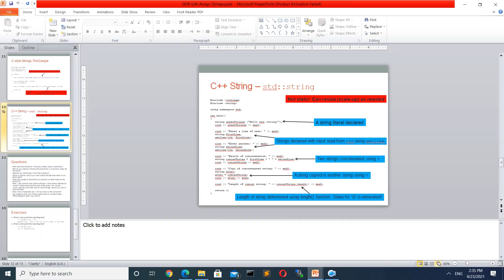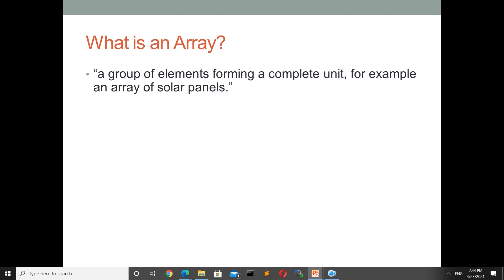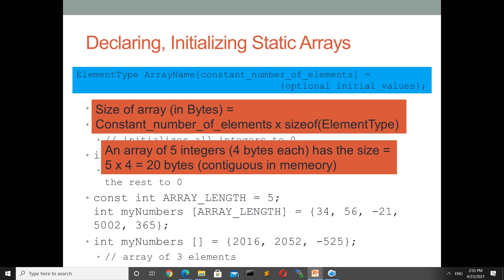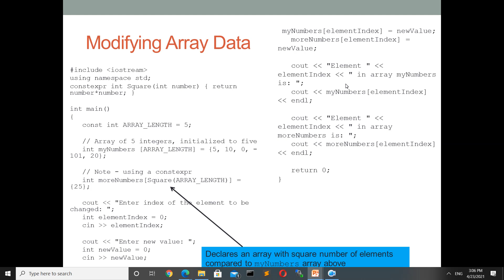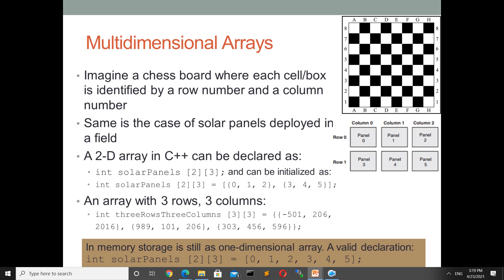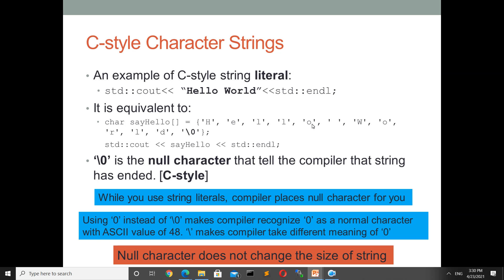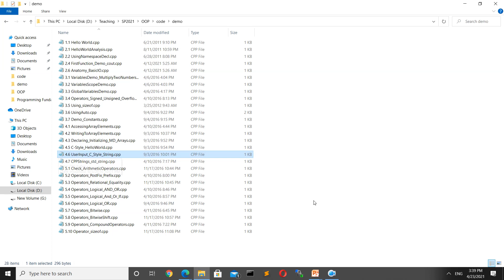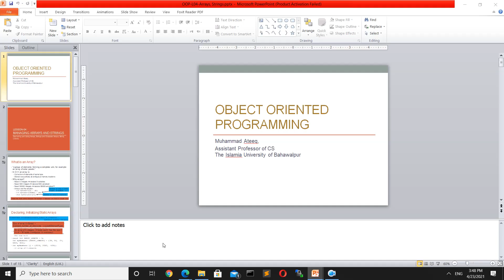05-OOP-Arrays, Strings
OOP BSCS2 1E 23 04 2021